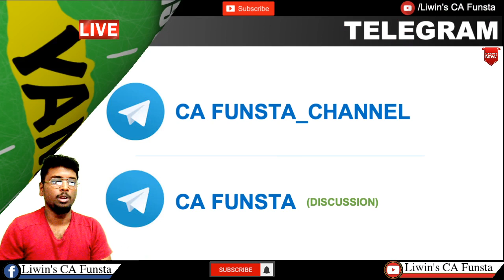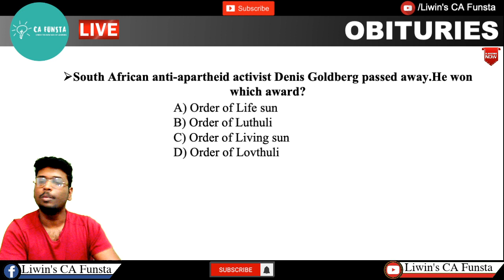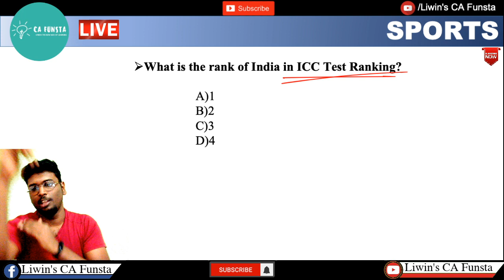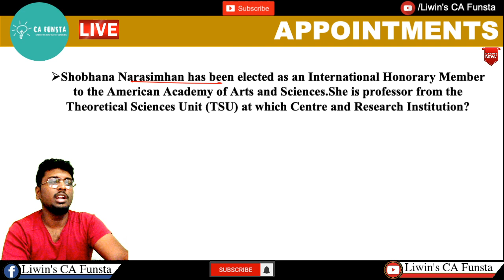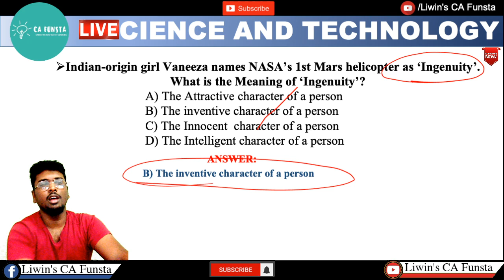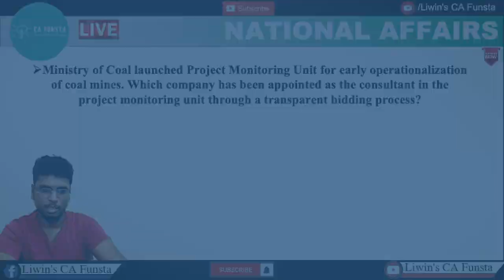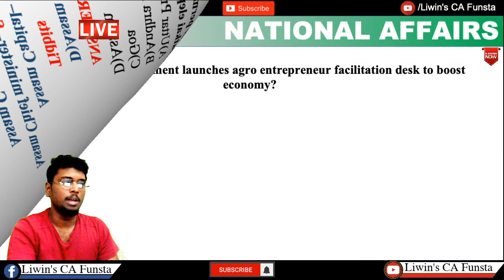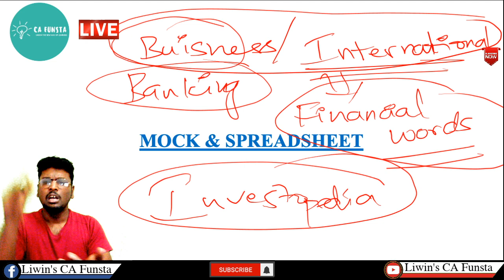Daily Current Affairs 2020 | MAY - 2 | CA FUNSTA | Mr.Liwin